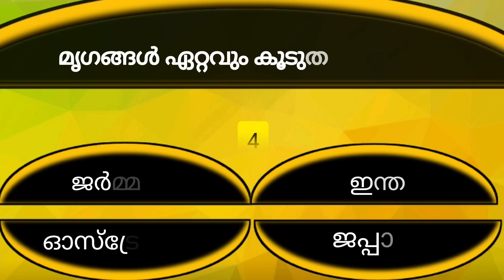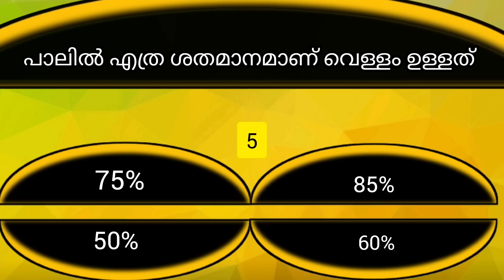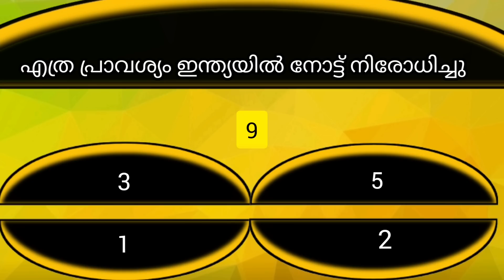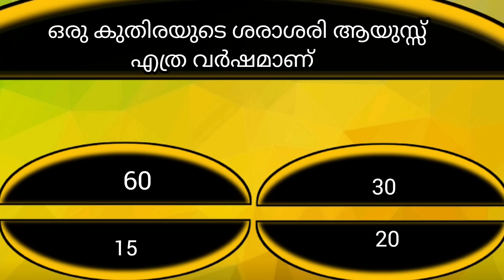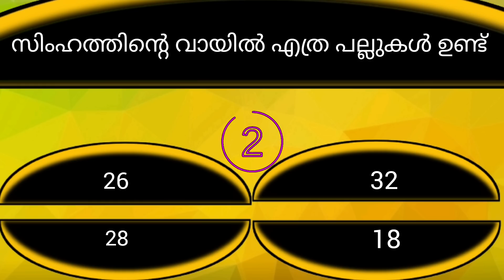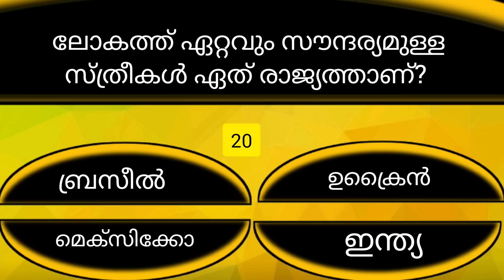INTRESTING GK PART 35 || GENERAL KNOWLEDGE ||PSC || MALAYALAM || MOCKTEST || PSCBLOGGER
ഈ ചാനലിൽ മത്സരപരീക്ഷക്ക്‌ അവശ്യമായ ചോദ്യങ്ങളുടെ  മോക്ക് ടെസ്റ്റ്‌ ആണ് ഉൾപെടുത്തിയിരിക്കുന്നത്  ഇത് നിങ്ങൾക് ഉപകാരപ്പെടും എന്ന്   കരുതുന്നു
എല്ലാവർക്കും ആശംസകൾ നേരുന്നു

malayalam psc tips
psc coaching
kerala
tips
latestnewsmalayalam psc
iq